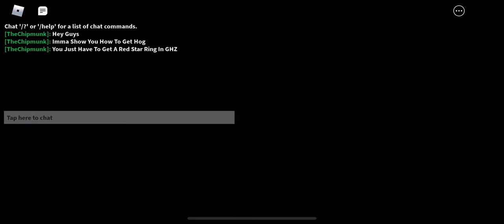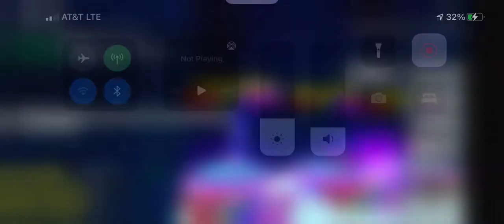How To Get The “Hog Event!” Badge In Sonic RP+ (Unobtainable)